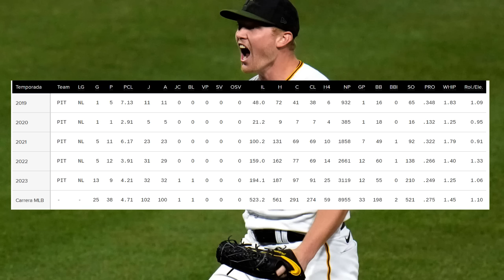KENLEY JANSEN Y CHRIS MARTIN FUERA? GRISSOM FELIZ, REEMPLAZOS DE CHRIS SALE / AGENCIA LIBRE MLB 2024